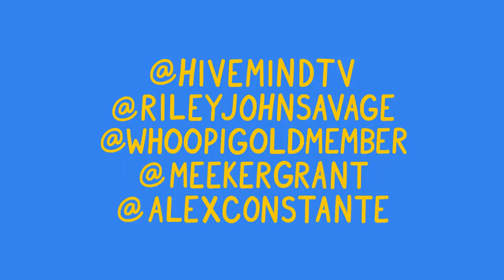Mall Stores Tier List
Ranking Mall Stores: Hot Topic, Auntie Anne's, Hollister, Spencer's, Lids, Chik-Fil-A, American Eagle & More. All your old favorite stops at the classic american mall, analyzed and ranked on this tier list. We miss the mall.

If you read this comment "i told my uncle about hivemind and he quit his job"